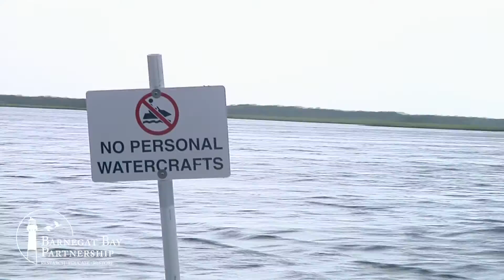Because We Love Barnegat Bay: Sedge Islands Marine Conservation Zone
Did you know that Sedge Islands Marine Conservation Zone is the first one in New Jersey?  It’s located at the southern end of Island Beach State Park. Check out the new water trails as you explore the tidal marsh by kayak.